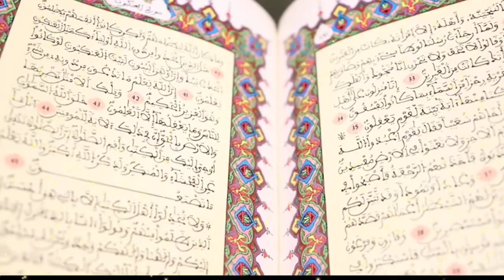Pakistan Flood Viral Video ! Pakistanio Ny Paani Ky Agy Quran Paak Rkha To Kia Mojza Hoa?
Pakistanio Ny Paani Ky Agy Quran Paak Rkha To Kia Mojza Hoa? || Hf Network

Pyare Dosto Ajki video me ham aapko bataenge ki pakistan me bad ke dauran jab ek quran ka Karishma samne aaya to wo konsa Karishma tha aur jab ek gaon wale ke gaon me pani jane laga to gaon ke log phir quran sharif lakar sailab ke samne rakh diya phir pani ka kiya hua Ajki video me Batayenge